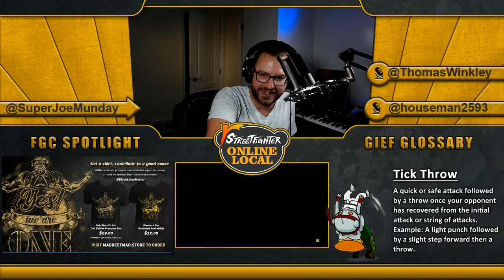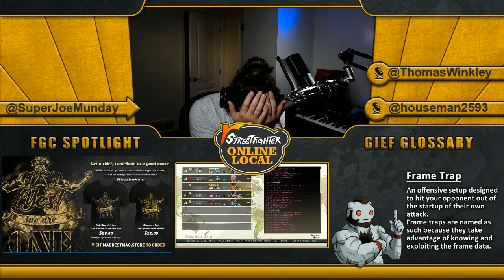MonoPR (F.A.N.G) vs FluxWaveZ (R.Mika)